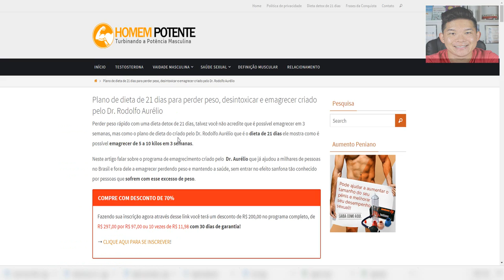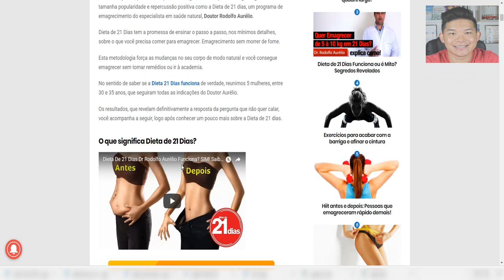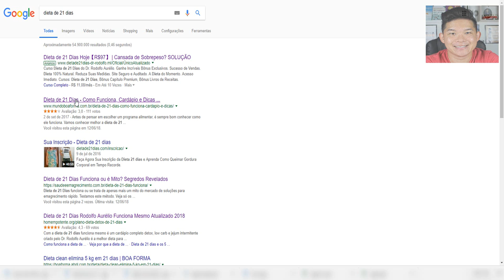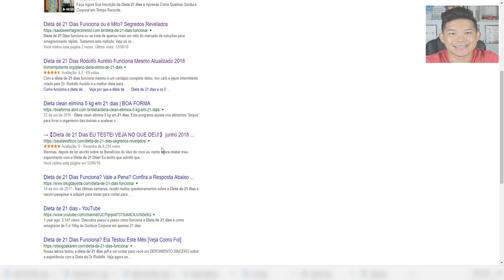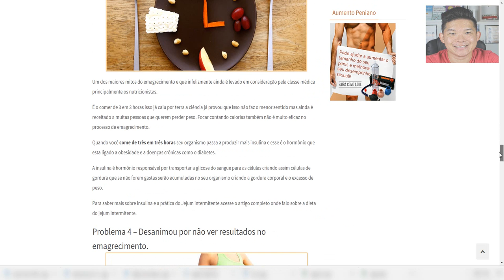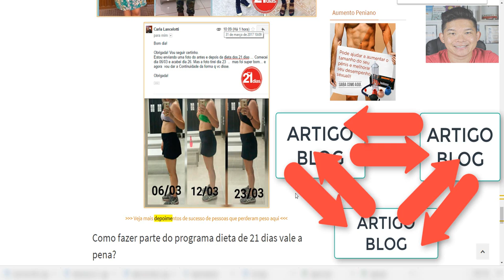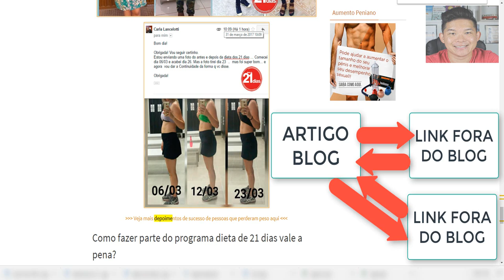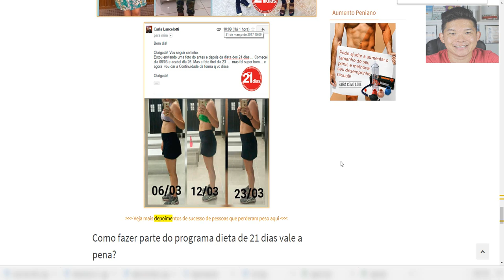Como GANHAR DINHEIRO Técnica DEFINITIVA Com BLOG! COMPROVADO!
Neste vídeo estarei ensinando como trabalhar com SEO em blogs e ganhar dinheiro pela internet.

Forte abraço!
Sucesso!

Diogo Mitsuda

Conecte comigo :)
➡️️ Whatsapp (Não Atendo Ligações!): 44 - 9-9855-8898